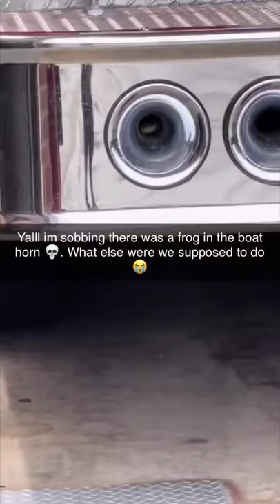There was a frog in the boat horn🤣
If You Want To Train Your Dog In The Best Way, Click This Link!